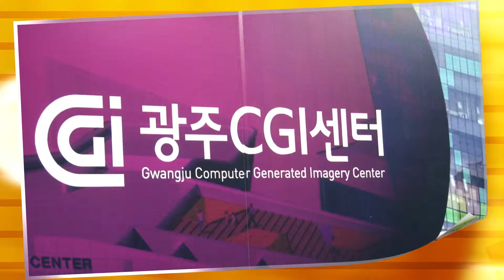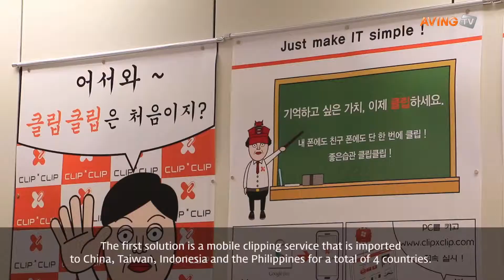[GITCT DEMO DAY] 'ENBsoft' Providing Deferred Payment Advertisement Platform For Small Businesses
ENBsoft(Hyo Han Bae CEO, participates in the 'KWANGJU KNOWLEDGE DATA INDUSTRY Demo Day 2014' on 27th(Tues) at Kimdaejung convention center

10 Gwangju Science High School, KAIST alumni founded ENBsoft as a club IT venture with the vision 'Easy the Best'. Through Gwangju Information & Culture Industry Promotion Agency's pilot prototype development support business, they have released an additional product called the Cash Cow. The first solution is a mobile clipping service that is imported to China, Taiwan, Indonesia and the Philippines for a total of 4 countries.